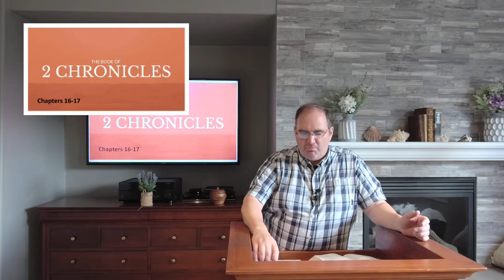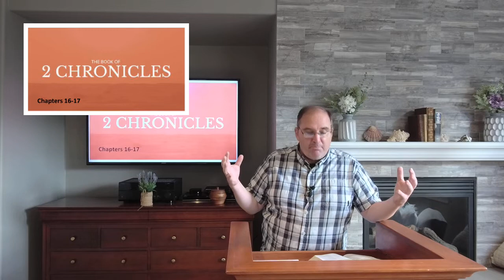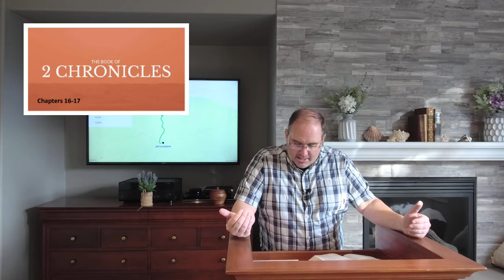"I Have It All Under Control” 2 Chronicles Chapter 16